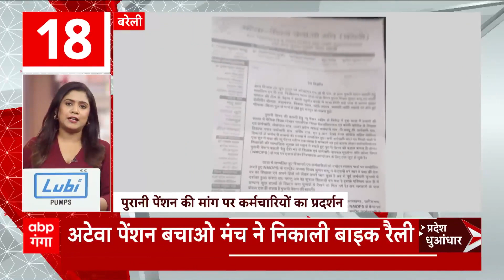TOP News : देखिए आज दिन की सभी बड़ी खबरें धुआंधार अंदाज में... | TOP Headlines | Uttarakhand UP News